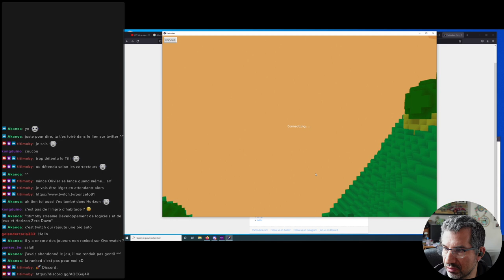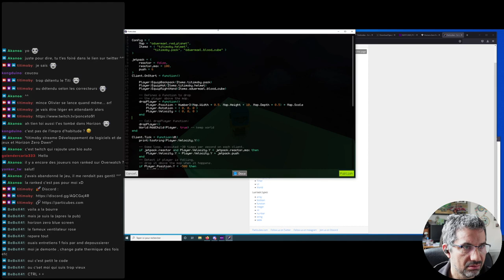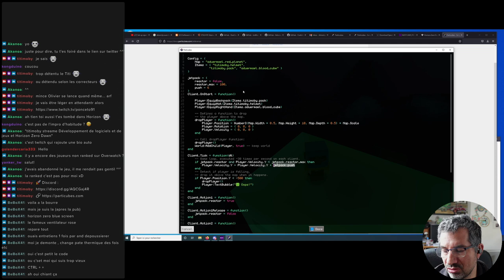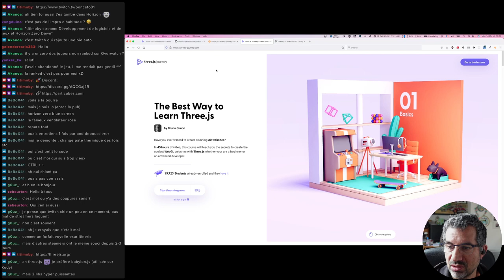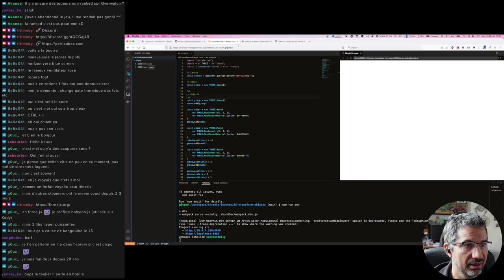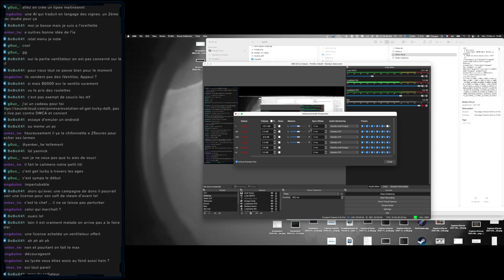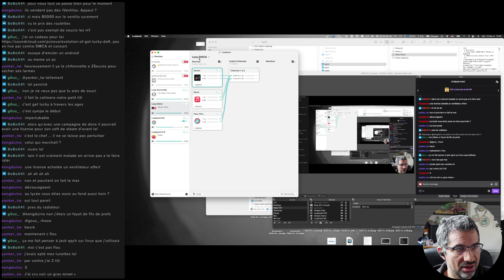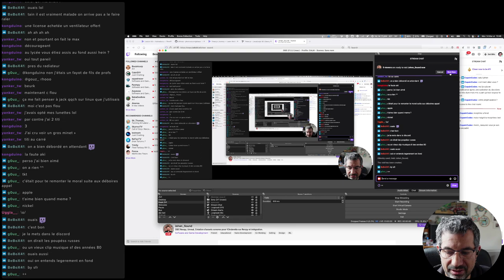CALM #78 - Code et Chill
CALM #78 de retour après une fièvre de quelques jours.